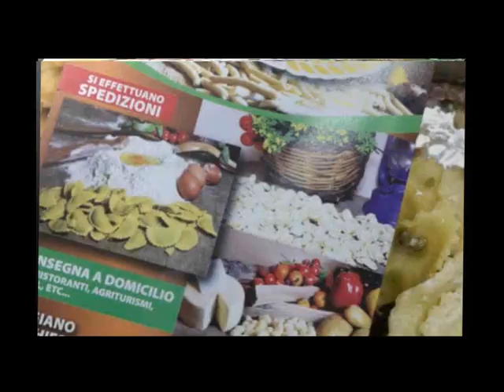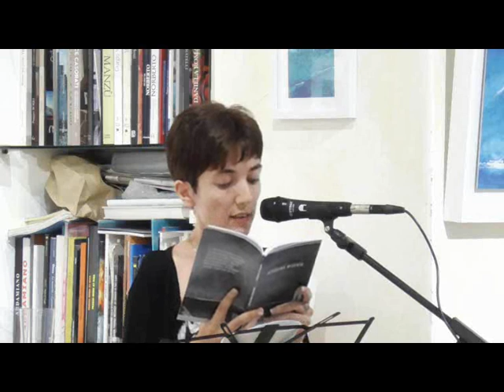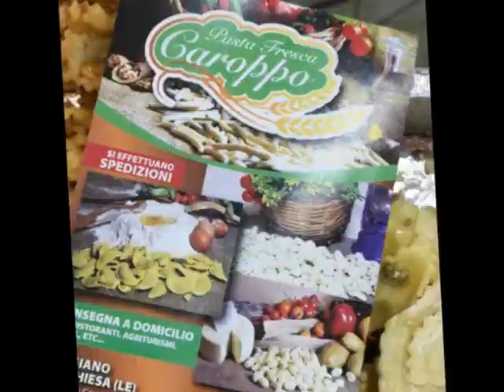GRUPPO B&B SALENTO : VIOLA ACRILICI NARRANTI OSPITA LA PAROLA ATTUALE 11 SETTEMBRE 2019